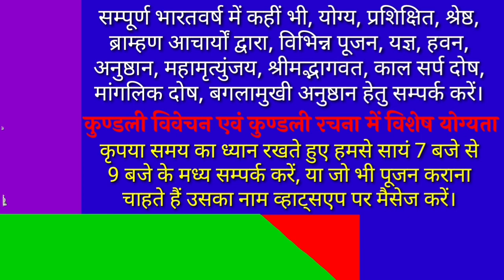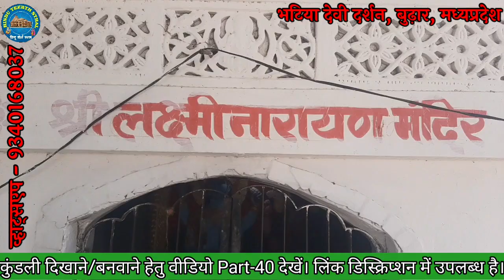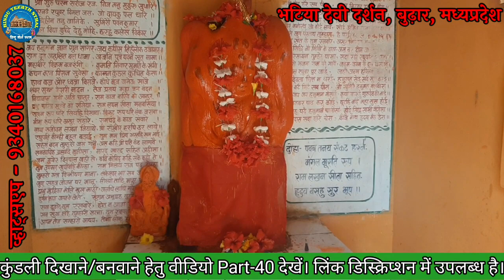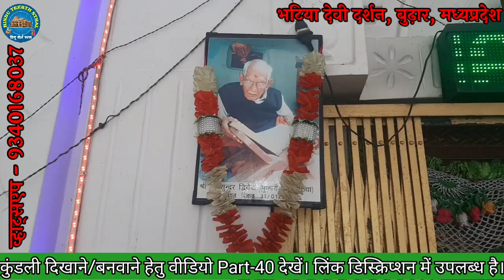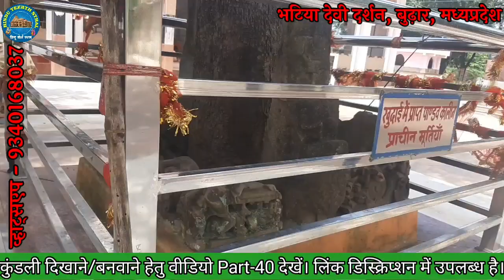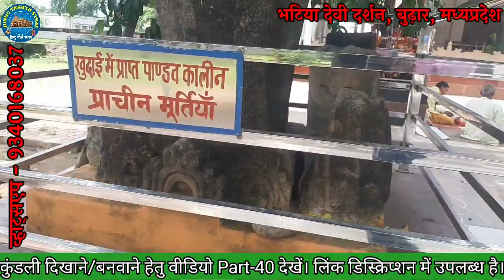भटिया देवी मंदिर। भटिया देवी। भटिया माता। Bhatiya Devi. Bhatiya Mandir. Bhatiya Mata. Alok Tiwari.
नमस्कार!
आज के इस वीडियो में हम भटिया देवी के बारे में जानकारी लेकर प्रस्तुत हुए हैं,.अतः आप इस वीडियो को अन्त तक देखिये।

Alok Tiwari